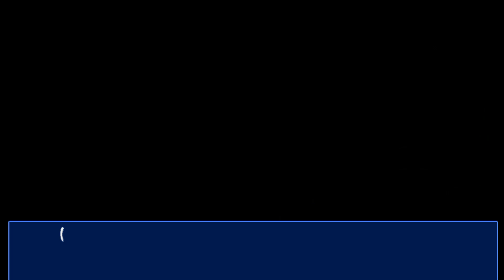Hunger ☻Lets Play Corpse Paty 16